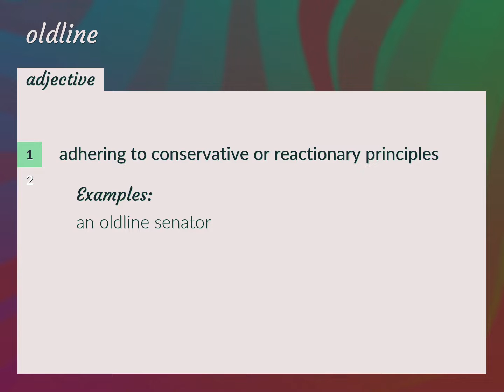Oldline | meaning of Oldline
What is OLDLINE meaning?